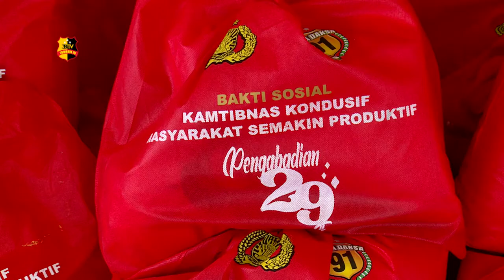AKPOL ANGKATAN 91 SALURKAN 256.000 PAKET BANTUAN UNTUK MASYARAKAT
Dalam rangka memperingati hari jadi alumni AKPOL Angkatan 91 batalyon bhara daksa  ke-29, perwakilan alumni AKPOL 91  hadir di Mapolres Metro Jakarta Utara untuk melaksanakan bakti sosial pemberian paket bantuan kepada warga terdampak covid-19 di Jakarta Utara.

256.000 paket bantuan berupa sembako berhasil dikumpulkan oleh para alumni. Rencananya paket bantuan tersebut akan disalurkan ke seluruh wilayah di Indonesia. Selain sembako, Alumni AKPOL 91 juga memberikan 10 buah grobak dagang untuk warga.

Adapun sasaran penerima bantuan ini diantaranya masyarakat terdampak covid-19 yang belum mendapat bantuan, anggota polri yang beresiko tinggi dalam penanganan covid-19, keluarga anggota alumni AKPOL 91 yang meninggal dunia, dan bantuan bencana alam untuk masyarakat Masamba, Luwu Utara.

Diharapkan dengan adanya bantuan ini, dapat meringankan beban masyarakat untuk menghadapai covid-19.